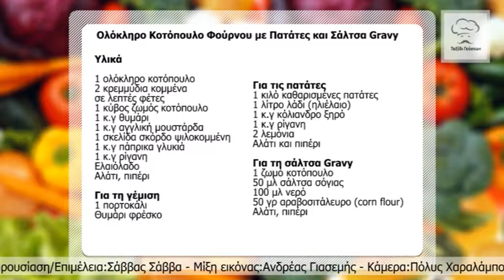Ολόκληρο Κοτόπουλο Φούρνου με Πατάτες και Σάλτσα Gravy & Ζεστή Σοκολατόπιτα (Fudge Cake)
Ολόκληρο Κοτόπουλο Φούρνου με Πατάτες και Σάλτσα Gravy

Υλικά
1 ολόκληρο κοτόπουλο
2 κρεμμύδια κομμένα σε λεπτές φέτες
1 κύβος ζωμός κοτόπουλο
1 κ.γ θυμάρι
1 κ.γ αγγλική μουστάρδα
1 σκελίδα σκόρδο ψιλοκομμένη
1 κ.γ πάπρικα γλυκιά
1 κ.γ ρίγανη
Ελαιόλαδο
Αλάτι, πιπέρι

1 πορτοκάλι
Θυμάρι φρέσκο

Για τις πατάτες
1 κιλό καθαρισμένες πατάτες
1 λίτρο λάδι (ηλιέλαιο)
1 κ.γ κόλιανδρο ξηρό
1 κ.γ ρίγανη
2 λεμόνια

Για τη σάλτσα Gravy
1 ζωμό κοτόπουλο
50 μλ σάλτσα σόγιας
100 μλ νερό
50 γρ αραβοσιτάλευρο (corn flour)
Αλάτι, πιπέρι
Ζεστή Σοκολατόπιτα (Fudge Cake)

Υλικά
150 γρ αλεύρι για όλες τις χρήσεις
200 γρ ζάχαρη
50 γρ σκόνη κακάου
2 κουταλάκια γλυκού μπέικιν μπάουτερ
1/4 κουταλάκι του γλυκού αλάτι
220 μλ ζεστό γάλα
220 γρ λιωμένο βούτυρο
1 σφηνάκι εκχύλισμα βανίλιας

Για τη σάλτσα fudge
100 γρ ζάχαρη άχνη
100 γρ  καστανή ζάχαρη
50 γρ κακάο
300 μλ ζεστό νερό